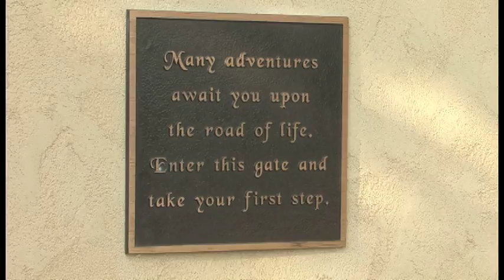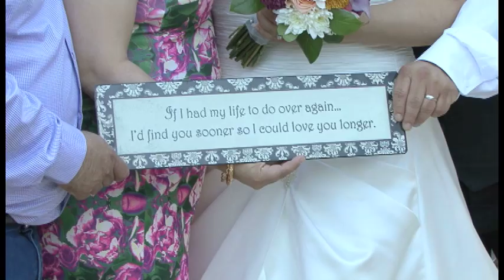Ybarra Wedding Performed by Reverend Christel Stuart at Chapel Dulcinea in Austin, Texas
Pedro and Michelle Ybarra were joined in marriage by Reverend Christel Stuart of Everlasting Elopements on April 7, 2015.

Pedro and Michelle were married at Chapel Dulcinea, an outdoor wedding venue in the Texas Hill Country, near Austin, Texas.

The couple first met about 12 years ago and quickly became fishing buddies. However, they lost touch and later reconnected on Facebook. They then fell in love.

Pedro and Michelle chose to have a small wedding with four guests, opting for the Basic Couple's Elopement Package. This included a wedding ceremony video.